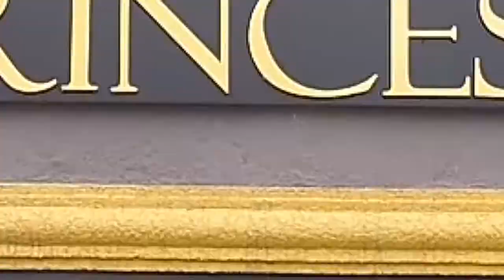GALLARDO MULTIMARCAS PROGRAMA + BEM 10 24-05-20